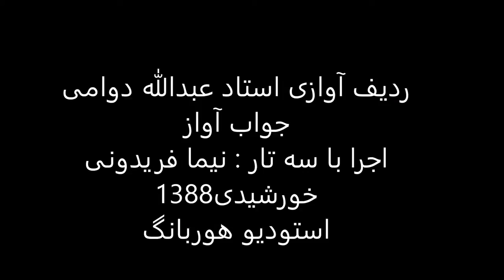ردیف آوازی استاد عبدالله دوامی اجرا باسه تار نیما فریدونی سال1388 ماهور طوسی